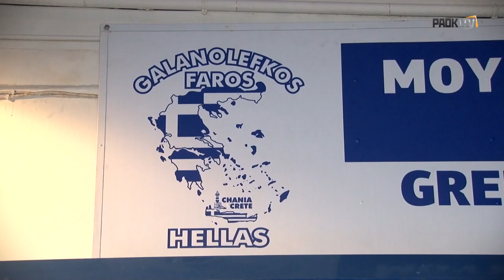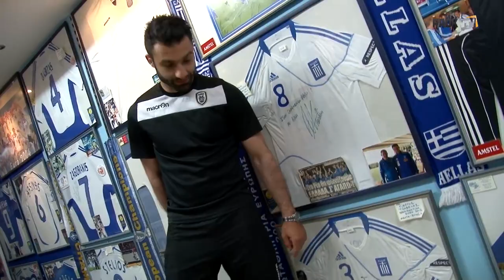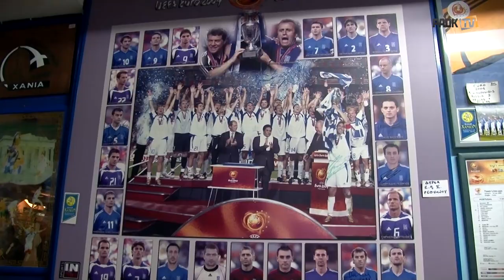Ο Γαλανόλευκος Φάρος Χανίων τιμά τους διεθνείς του ΠΑΟΚ - PAOK TV